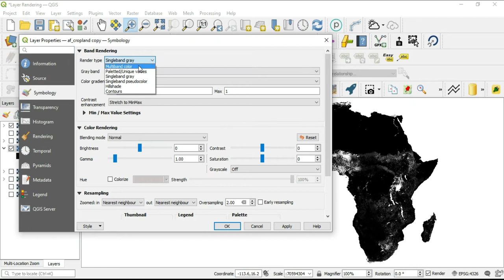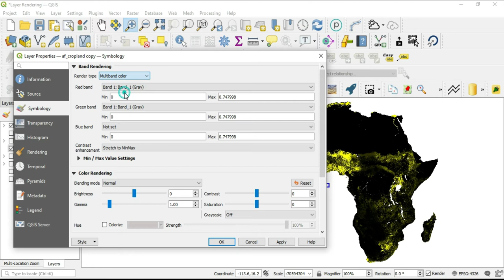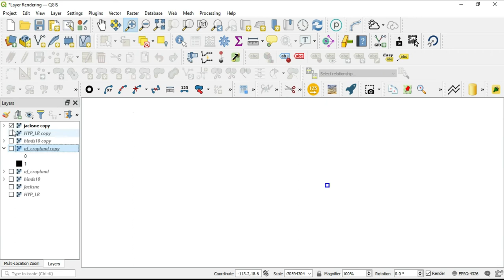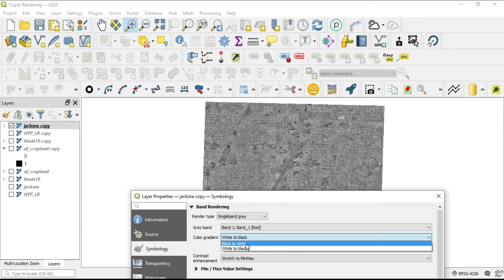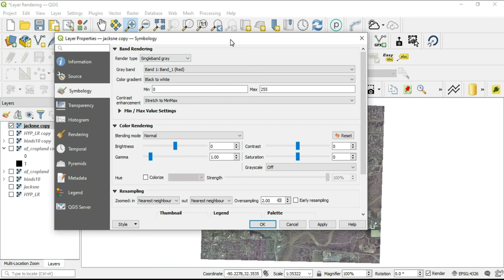QGIS Basic #128: Raster rendering type: Single band Gray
In this video we cover the shortest Raster rendering type.

This is the site for the cropland data, you will need to sign up to get it, but sign up is free.